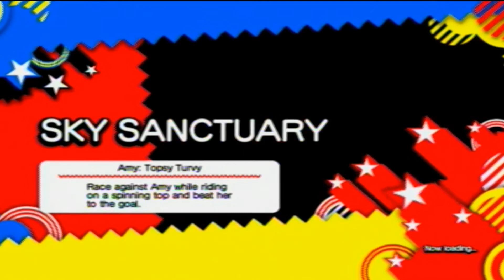Lets Play - Sonic Generations Part 2 | RasouliPlays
We complete Sky Sanctuary (Sonic and Knuckles) with Modern and Classic Sonic. We also learn about Challenge Act Gates and get all the Boss Keys. Join us tomorrow when we will be taking on not just one but two bosses.